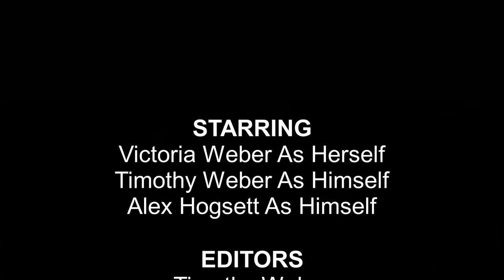Extreme Dance...FAILS!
Today Al, Tim, and Vic do an ultimate dance party...and they FAIL! Hello and welcome to Really Random Rants, the show where we do just that! And today we're doing a dance party, aka we show you some dance moves we created, and both teach you how to do the dance moves, as well as how to make them look "cool"! Oh cool it's like a dance class right? Nooooooo, these dances are HORRIBLE! Like these dances are extremely bad, which makes this hilarious! We had 10 seconds to come up with the dance moves, so watch this to enjoy us fail! If you thought they were horrendous, but we made you laugh, hit the like button, share this video if you want billions of people to see our failures at dance moves, and subscribe to our channel, because if we get 5 subscribers from this video, we'll make a sequel! Also share it on all your social media accounts, and tag us in the posts, tweets, or stories, and follows us as well!